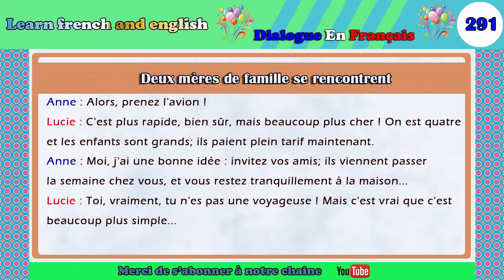dialogue en français N° 291